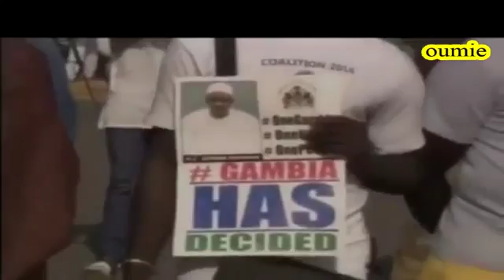ARRIVAL of His Excellency President Adama Barrow in The Gambia (Part 1)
Quite a MEMORABLE DAY for Gambians all over the world.

President Adama Barrow, speaking at a press conference on Saturday at his residence, said he will officially announce his cabinet today. Barrow said all .

(HD Video) Gambia's Barrow promises major reforms in first press conference as president. President Adama Barrow clarifies that it is The Republic of The .